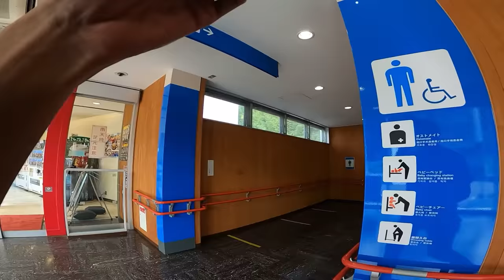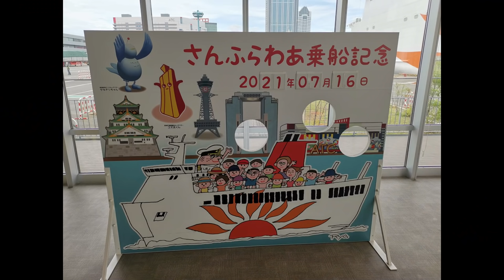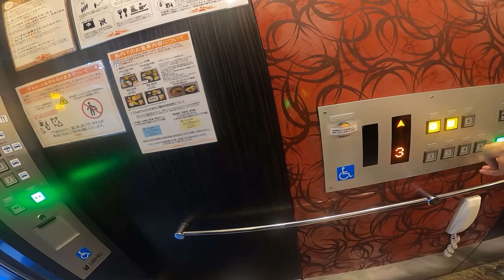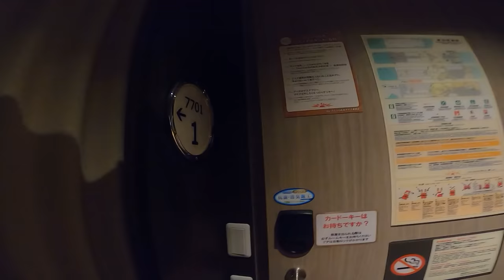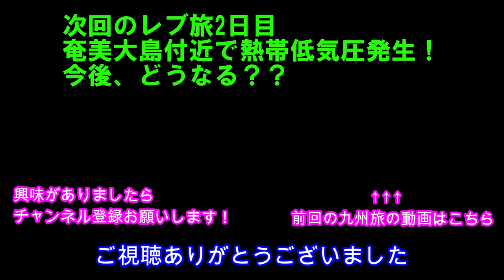【南九州-レブ旅1日目】千葉から奄美大島をバイクで10日間5000kmひとり旅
千葉から奄美大島まで250ccのバイクでフェリーを使って10日間かけてひとり旅をしました。
フェリーの距離を合わせると往復全部で5000kmぐらいになります。
バイクはレブル250です。
1日目は千葉から大阪のフェリー乗り場までです。
(蛯名の漢字が変換ミスで間違えてました→海老名)

00:00 オープニング
01:45 大阪のフェリー乗り場まで
15:00 フェリー乗り場
18:00 フェリー乗船

英語、ロシア語、アラビア語、韓国語、スペイン語他
字幕翻訳有り→オンにすると字幕が出ます。
English, Russian, Arabic, Korean, Spanish
With subtitle translation → If you turn it on, subtitles will appear.